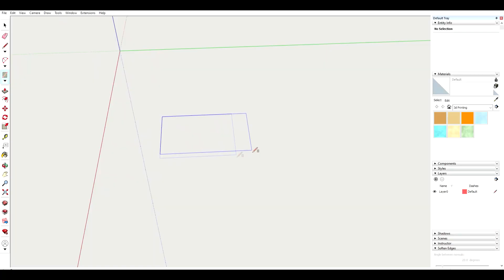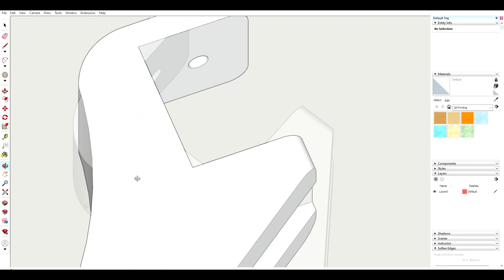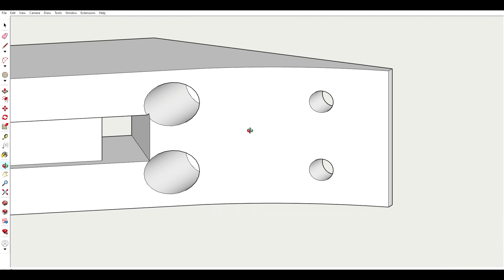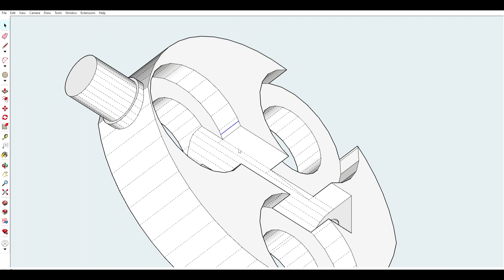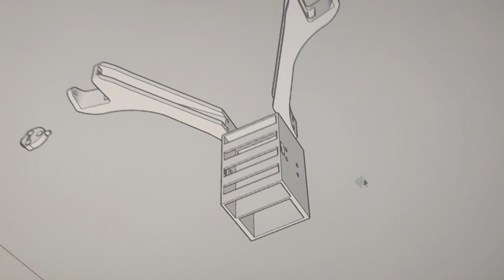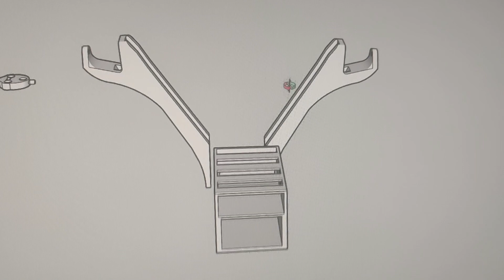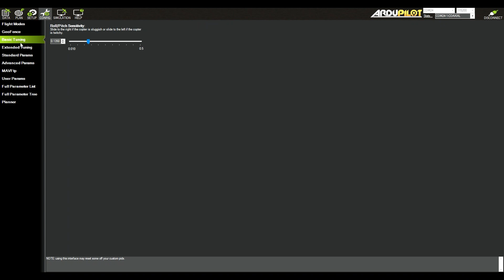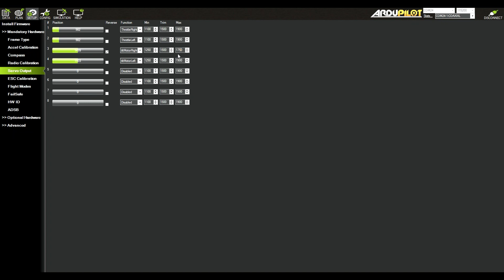BiCopter / V Copter Build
ഒരു BiCopter / V Copter Drone എങ്ങിനെ ഉണ്ടാക്കാം

FC: Pixhawk 2.4
Firmware: Arducopter 4.0.5
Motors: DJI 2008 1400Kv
Prop: DJI 8331 LN
ESC: 4S 30A with SimonK firmware
Servo : DS410
Battery : LiHv 3S 1480mAh
Receiver: Frsky R-XSR